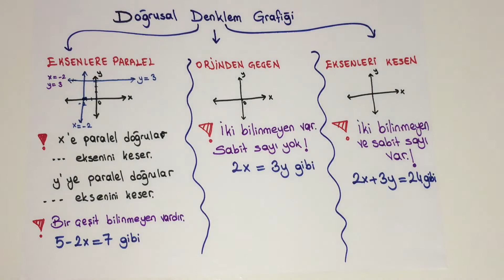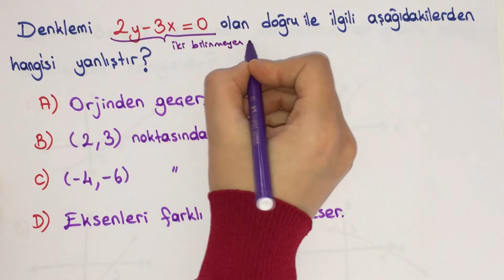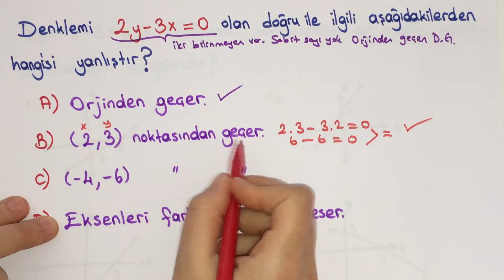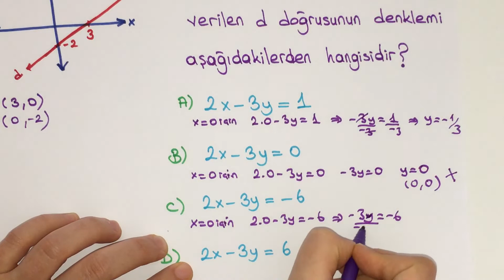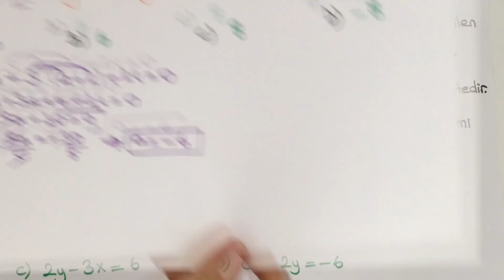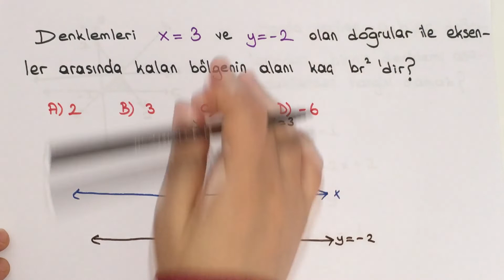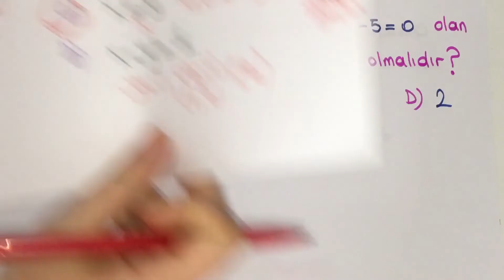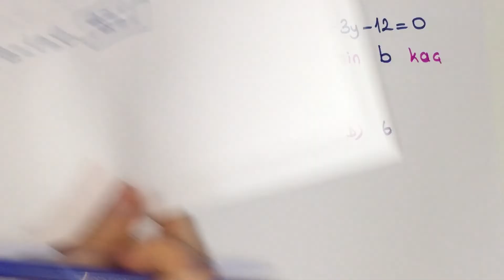8.Sınıf Matematik: Doğrusal Denklemler - Doğrusal Denklem Grafiği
Doğrusal Denklem Grafikleri Nasıl Çizilir

Doğrusal Denklem Grafiği Çiziminde Ayırt Edici Özellikler

Doğrusal Denklem Grafik Çeşitleri : EKSENLERE PARALEL , ORJİNDEN GEÇEN, EKSENLERİ KESEN

11:27 den sonra soru çözümleri başlıyor.

Doğrusal Denklem Grafiği Konusunun tüm soru tarzlarını bu videoda bulabilirsiniz. Başarılar…